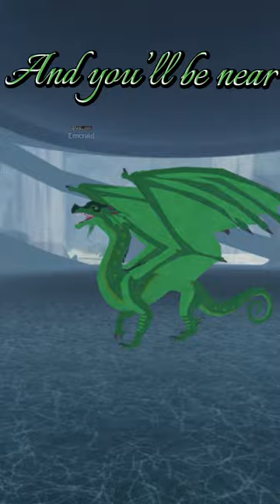We’re Meant to be Together - Talons of Destiny